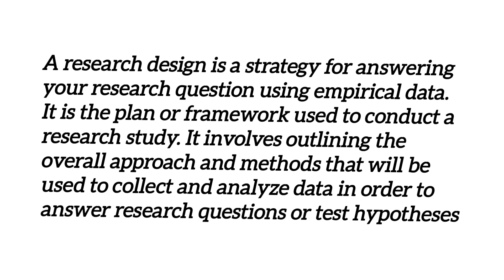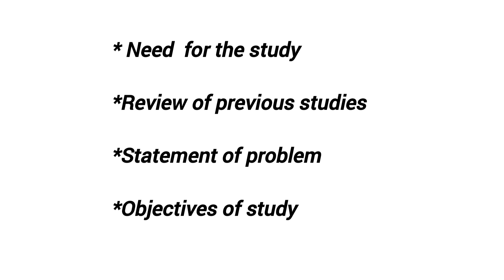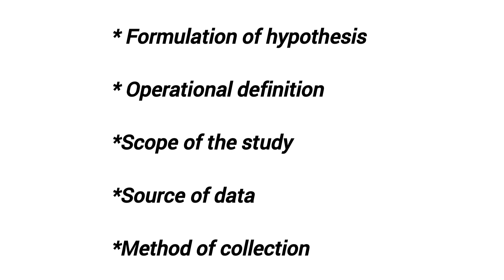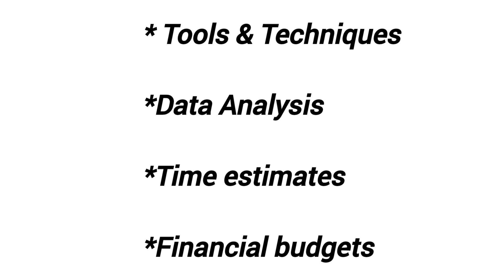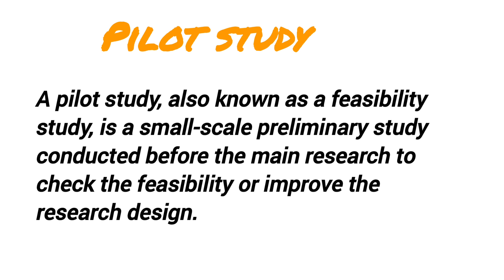MCO03 Unit -02 | Part-03| Research Design | Pilot study in research |IGNOU Malayalam Class